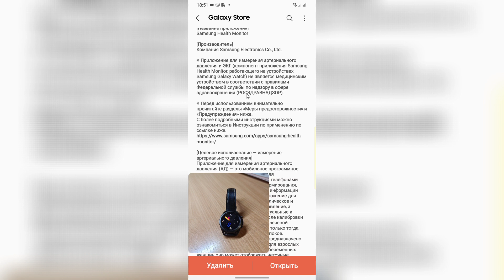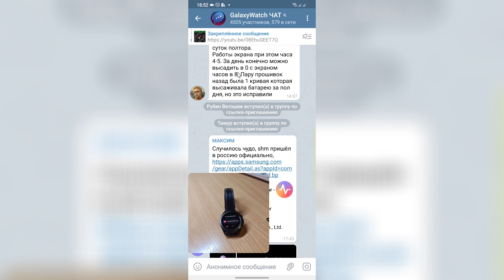СЕНСАЦИЯ - Samsung Health Monitor официально в РОССИИ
Канал для владельцев умных часов samsung galaxy.

☕На кофе или чай:
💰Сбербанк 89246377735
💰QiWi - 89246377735